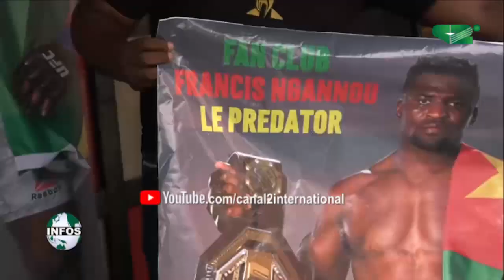UFC 270: FRANCIS NGANOU Vs CYRIL GANE ( Jt, 22/01/2022 )